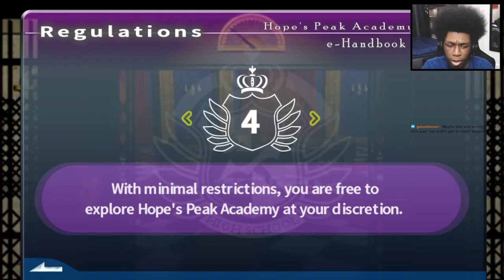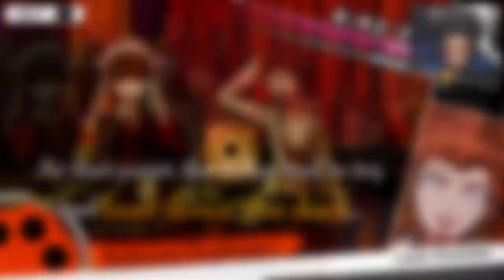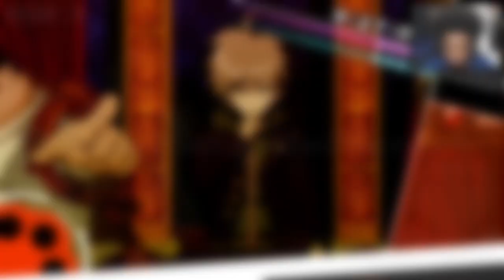FIRST TRIAL! Danganronpa Chapter 1 - Trial [FULLSTREAM]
I play Chapter 1 Daily Life to Danganronpa: Trigger Happy Havoc.

Game Version: PC (steam)

(Source: Steam)

Characters:
Monokuma | モノクマ : Brian Beacock (EN), Nobuyo Ōyama (JA)
Makoto Naegi | 苗木 誠 : Bryce Papenbrook (EN), Megumi Ogata (JA)
Aoi Asahina | 朝日奈 葵 : Cassandra Lee Morris (EN), Chiwa Saitō (JA)
Byakuya Togami | 十神 白夜 : Jason Wishnov (EN), Akira Ishida (JA)
Chihiro Fujisaki | 不二咲 千尋 : Dorothy Elias-Fahn (EN), Kōki Miyata (JA)
Hifumi Yamada | 山田 一二三 : Lucien Dodge (EN), Kappei Yamaguchi (JA)
Kiyotaka Ishimaru | 石丸 清多夏 : Sean Chiplock (EN), Kōsuke Toriumi (JA)
Kyoko Kirigiri | 霧切 響子 : Erika Harlacher (EN), Yōko Hikasa (JA)
Leon Kuwata | 桑田 怜恩 : Grant George (EN), Takahiro Sakurai (JA)
Mondo Owada | 大和田 紋土 : Keith Silverstein (EN), Kazuya Nakai (JA)
Sakura Ogami | 大神 さくら : Jessica Gee-George (EN),  Kujira (JA)
Sayaka Maizono | 舞園 さやか : Dorothy Elias-Fahn (EN), Makiko Ōmoto (JA)
Yasuhiro Hagakure | 葉隠 康比呂 : Kaiji Tang (EN), Masaya Matsukaze (JA)